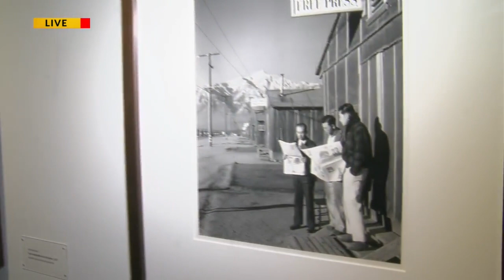Trout Museum featuring brand-new exhibits